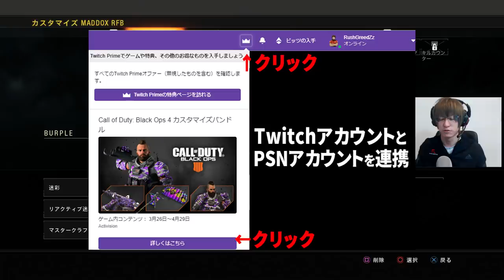【CoD:BO4】今だけの無料レア迷彩「BURPLE」の入手方法！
Rush Gaming の共同経営者、ストリーマー（配信者）

【BGM】
Life Feel Good Bouncing Bassy Hip Hop Instrumental Rap Beat  Chuki Beats